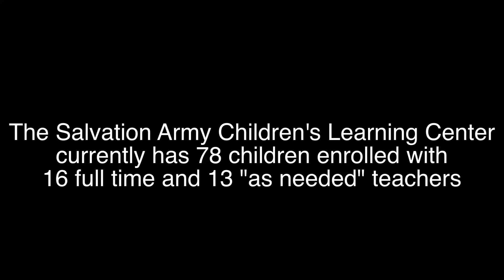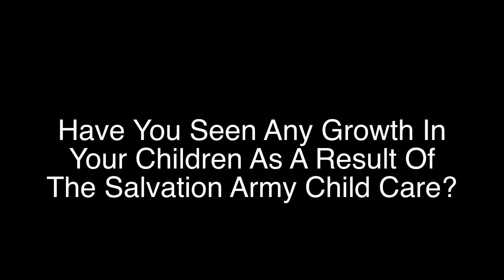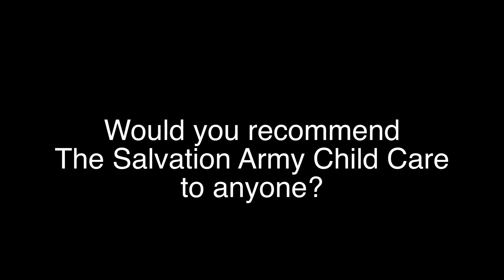Quality Childcare - The Children's Learning Center for the Salvation Army - Fox Cities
Here is an Interview with Jessica a parent whose children attend the Salvation Army Children's Learning Center in Menasha Wisconsin.